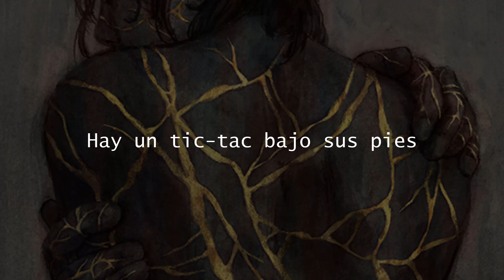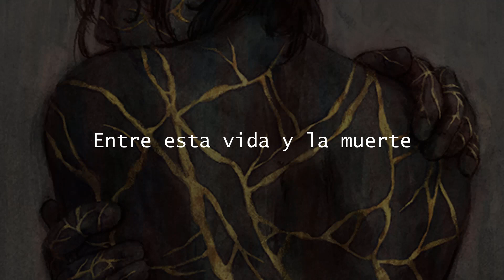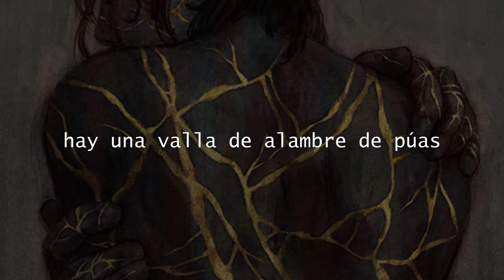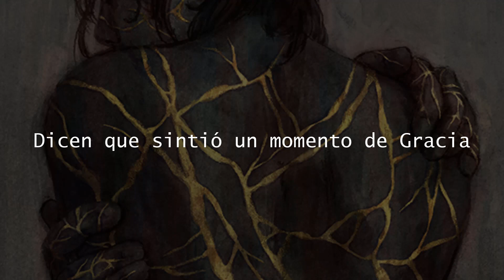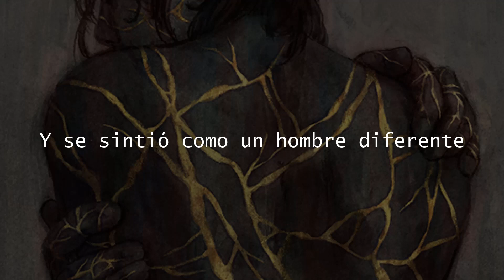Roto [Already broken]~ Karliene (sub.esp)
Canción: Already broken
Cantante: Karliene
Idioma: Inglés

Todos los derechos de los materiales utilizados pertenecen a sus debidos autores.

Si desean que traduzca alguna canción, escriban el título y el intérprete/banda en los comentarios. Con gusto la traduciré :)